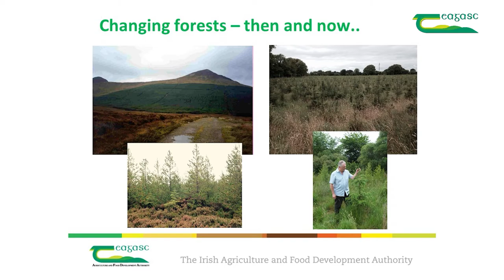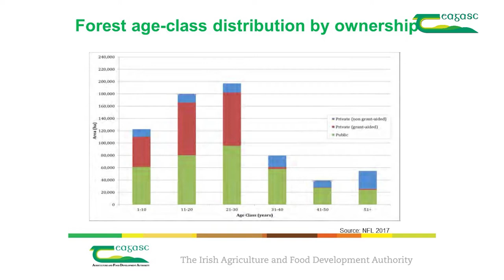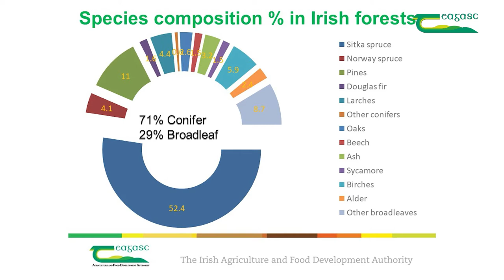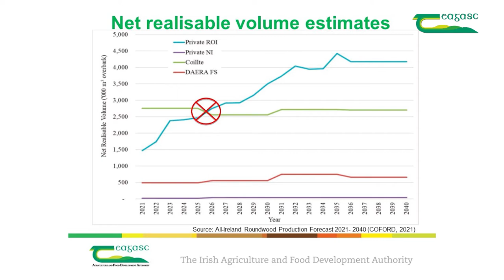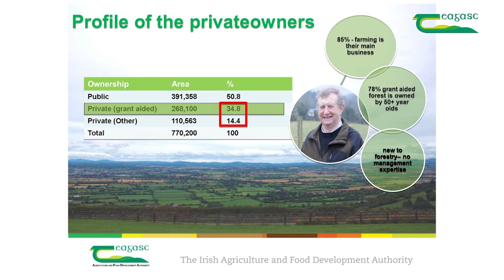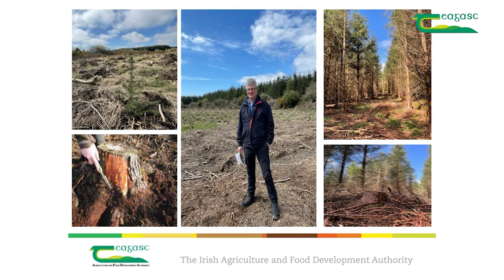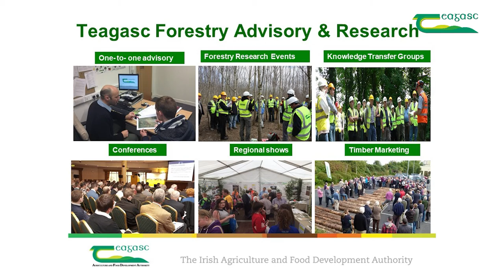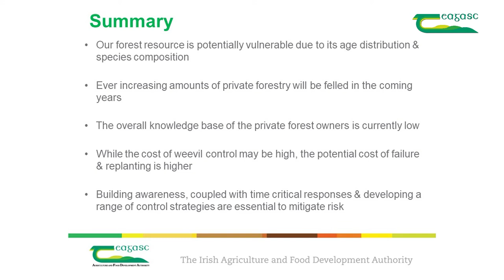Pine Weevil Conference 2022 – Reforestation Challenges, Quantifying and Mitigating the Weevil Risk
A Teagasc conference, in association with Maynooth University and the Department of Agriculture, Food and the Marine (DAFM) on ‘Pine Weevil Integrated Pest Management’ was held on 4 May 2022 at the Tullamore Court Hotel, Tullamore, Co Offaly, Ireland.

It focused on current issues with Pine Weevils in Irish forestry and Integrated Pest Management (IPM) options for controlling the pest.

The event included talks from Irish and UK experts on a number of topics including Pine Weevil IPM, reforestation and continuous cover forestry, pesticide registration, regulations and future outlooks, pine weevil forecasting and the UK experience.

John Casey, Forestry Development Officer with Teagasc outlines the challenge of pine weevil control in reforestation. He highlights a case study of a grower faced with the challenge of managing both ash dieback and pine weevil.